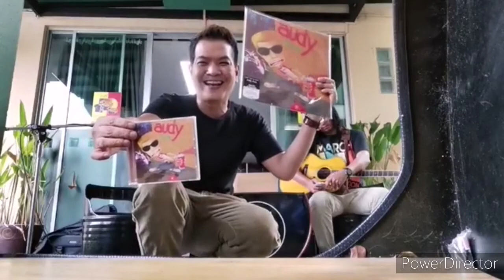Audy Acoustic​ Facebook​ Live / 25ปี อัลบั้ม​ ออดี้ เป็นเหตุ​